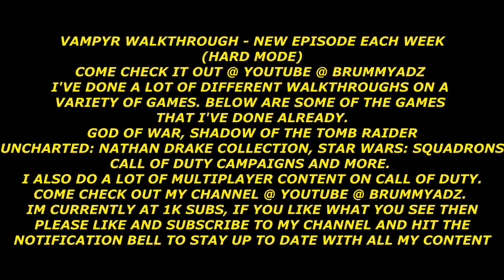DR JONATHON REID VS DORIS FLETCHER (VAMPYR BOSS FIGHT)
SHE WASN'T TOO HARD BEAT, JUST MAKE SURE YOUR READY WITH THE RIGHTS STATS AND WEOPONS ECT.